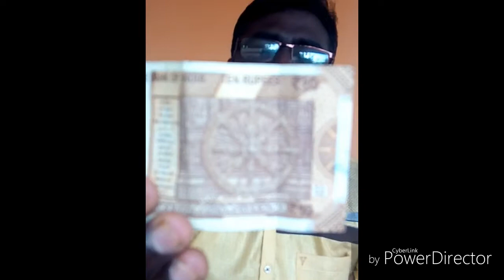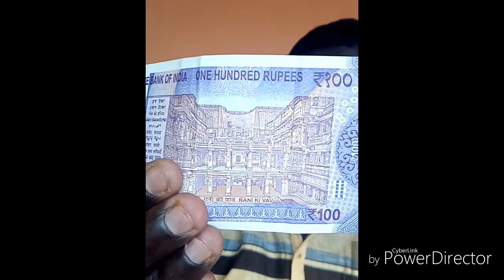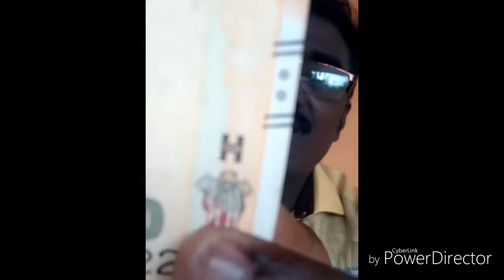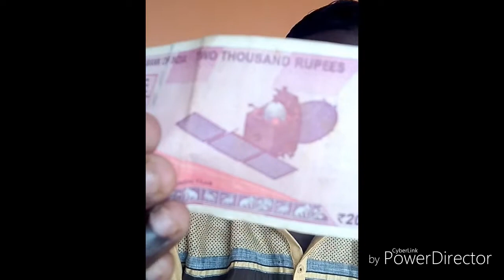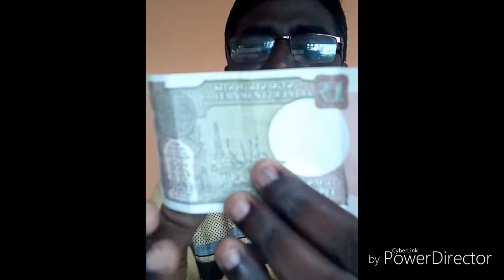KERALA PSC Indian Currency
പുതിയ കറൻസി നോട്ടുകൾ